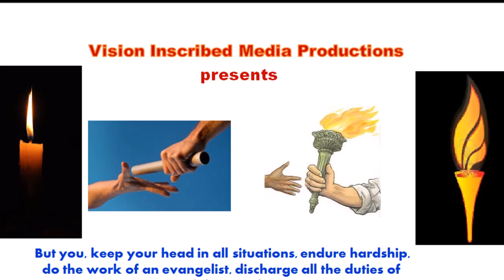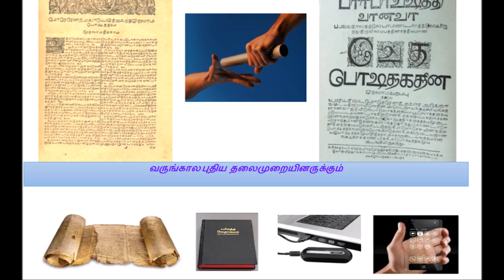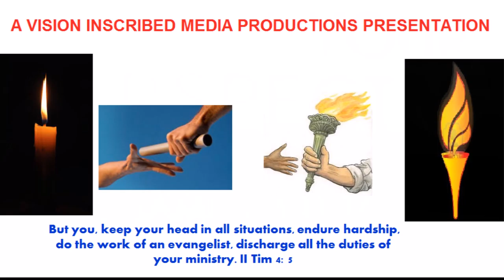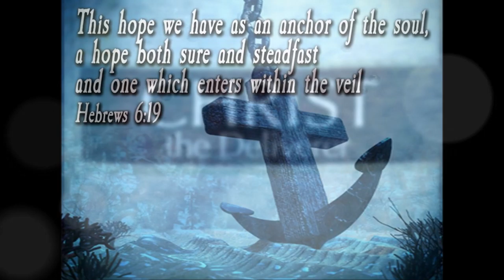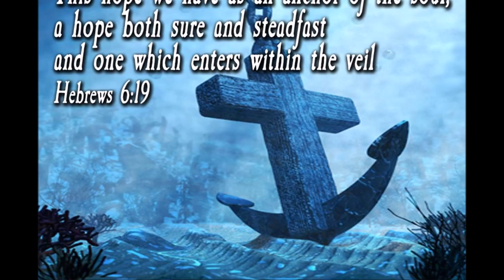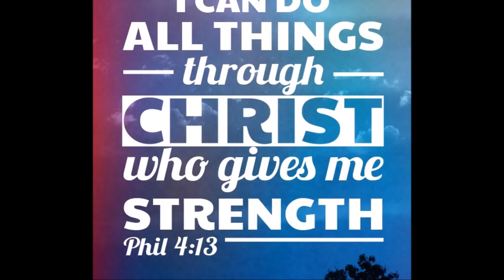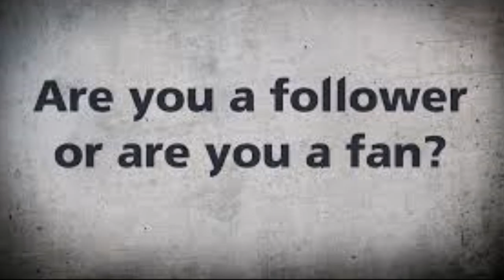English Sermon - Real Faith Produces Genuine Works, Stability, Love and Humility – Dr. Arun Mani